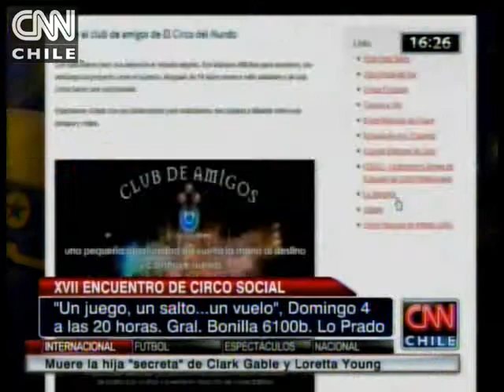Segunda parte de la entrevista a Francisco Alvarado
Los talleres del Circo del Mundo para niños en zonas de riesgo social.